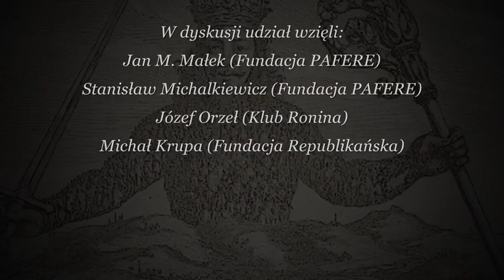"Lewiatan" w Klubie Ronina - dyskusja po projekcji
Dyskusja po projekcji filmu "Lewiatan", Warszawa, Klub Ronina, 12 listopada 2013. W dyskusji wzięli udział: Jan M. Małek - założyciel i prezes Fundacji PAFERE, Pan Stanisław z Fundacji PAFERE, Józef Orzeł z Klubu Ronina oraz Michał Krupa z Fundacji Republikańskiej. ________________________________________________________________ ________________________________________________________________